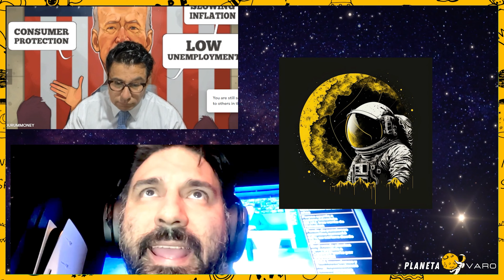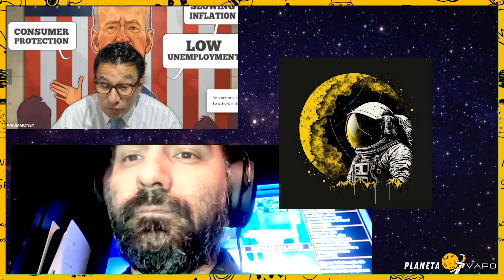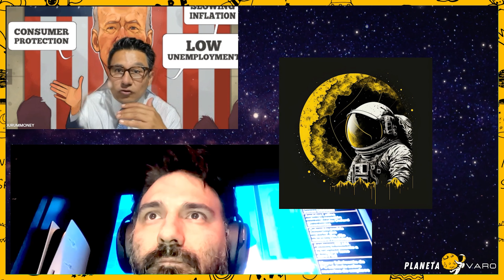Expectativa Semanal - 20-FEB-23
Qué esperar esta semana corta en los mercados de EUA.